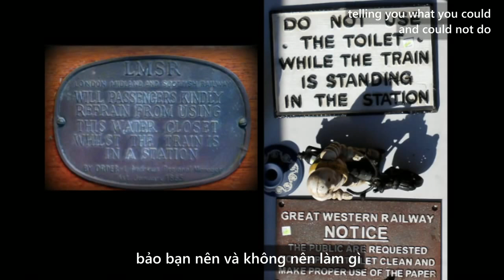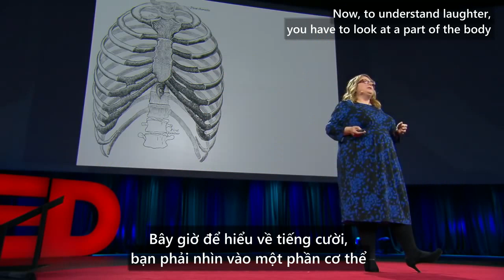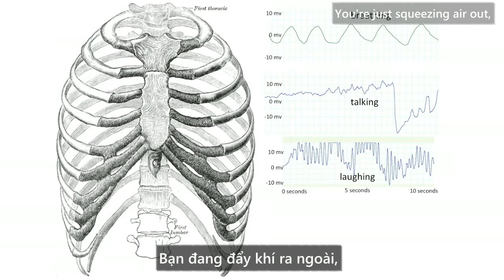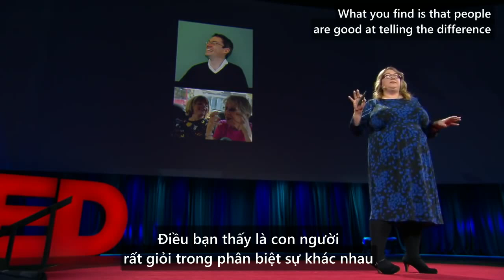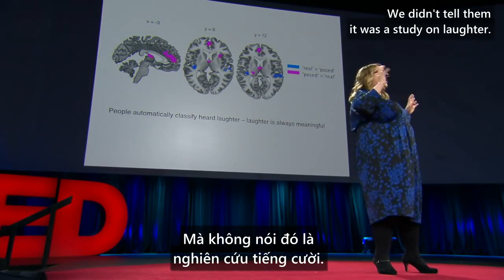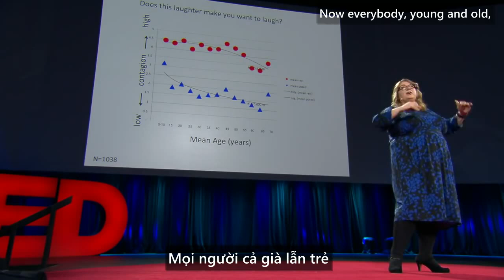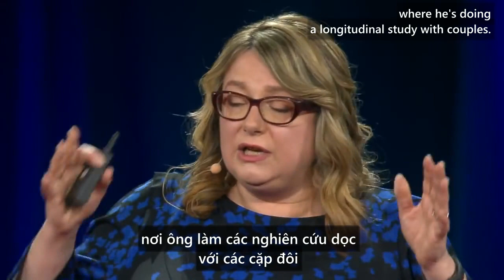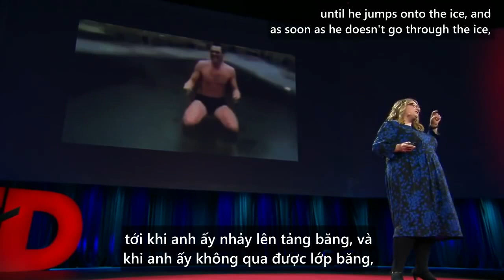[TED - Vietsub] Tại sao chúng ta cười - Sophie Scott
Bạn có biết rằng bạn có khả năng cười nhiều hơn 30 lần nếu bạn ở với người khác hơn là khi bạn ở một mình không? Nhà khoa học thần kinh nhận thức Sophie Scott chia sẻ điều này và những sự thật đáng ngạc nhiên khác về tiếng cười trong nhịp độ nhanh, chứa đựng hành động dưới cái nhìn của khoa học.